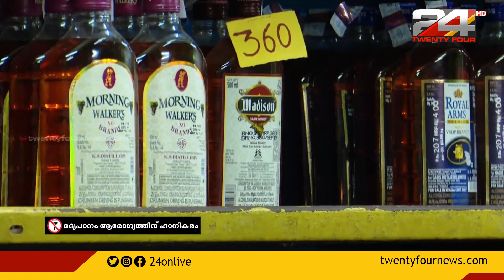കട്ടപ്പന ബെവ്‌കോ ഔട്ട്‍ലൈറ്റിൽ വിജിലൻസിന്റെ മിന്നൽ പരിശോധന